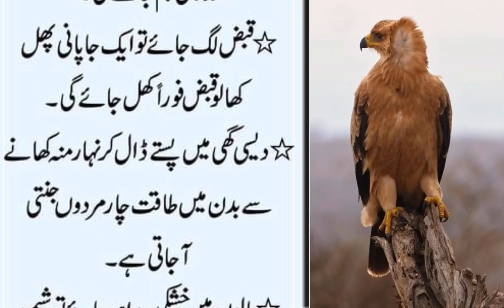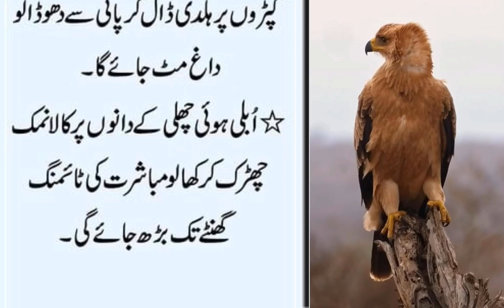Yeh Paanch Danay Muh Mein Rakh Len Do Ghante Tak Faarigh Nai Ho Gay I Hakeem Luqman I Adab Shorts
Peeli Daal Khaa ney Sey Umar Mein Izafa Hona Shuru Ho Jaya Hao.